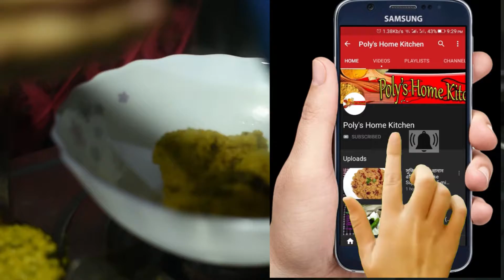Jimikand Posto curry//Oler Posto curry Recipe in Bengali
Ingredients:-
250 grams Ol/Elephant Foot Yam
2Tsp Posto Bata
2 Green Chilli
1/2 tsp Turmeric Powder
Salt as per tast
1tsp sugar
3 Tsp mustard oil